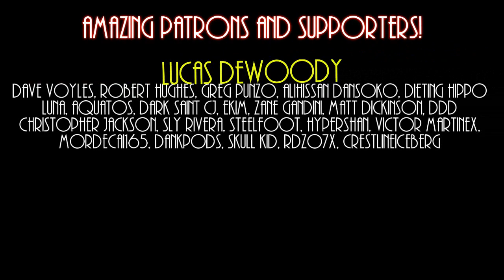Sonic CD - Collision Chaos Past JP (Sega Genesis 16-bit Remix)